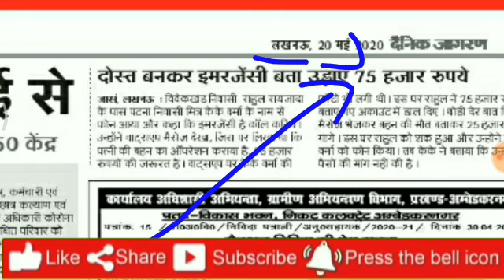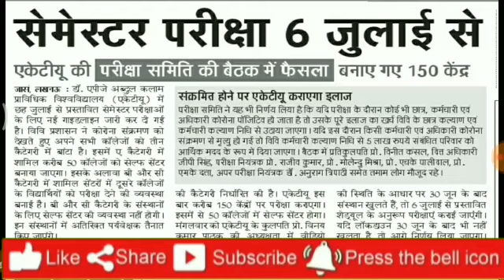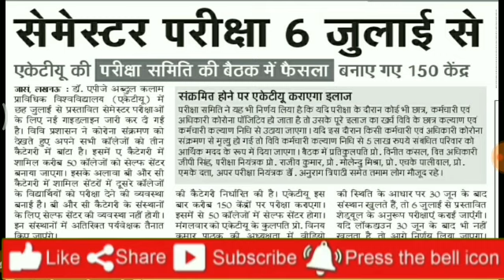All University exam 2020 l B.A/B.Sc /B.Com New Exam Date 2020 l B.A/B.Sc /B.Com New Time Table 2020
BABScBComtimetable2020aftercoronavirus#AVPS_CLASSES . Ba bsc bcom ka time table kab ayega. Ba bsc b 2020. CSjmu bcom 3rd year time table 2020 ...Kanpur university time table 2020..rmlau time table 2020...rmlau ba bsc bcom 2020...awadh university time table / date sheet 2020..Kanpur university timetable / date sheet 2020 agra university result 2020...ddu time table 2020...allahabad university time table2020 du time table2020. mjpru time table 2020magadh university time table 2020 sidharth university time table 2020...ba bsc bcom ka time kab ayega. mgkvp timetable 2020 csjmu ka timetable kab ayega...csjm timetable 2020.rmlau time table kab ayega...awadh university time table kab ayega..vbspu time table 2020...Lucknow university time table 2020All State University BA Exam Time table 2020 at above provided Direct link
BA_Time_Table_2020
ba bsc bcom timetable/scheme/datesheet 2020after coronavirus